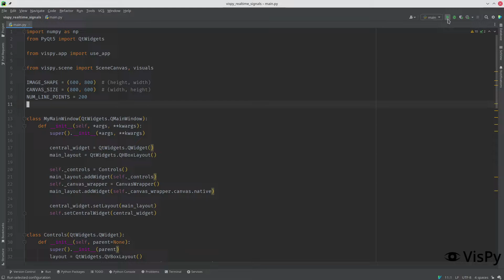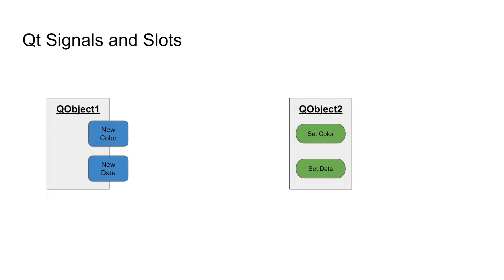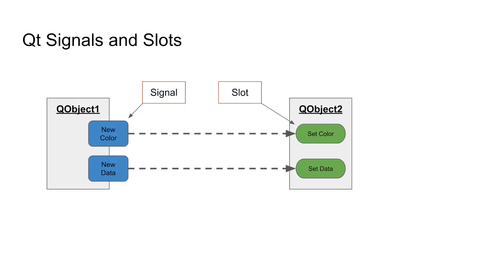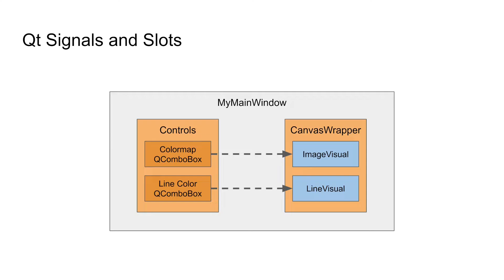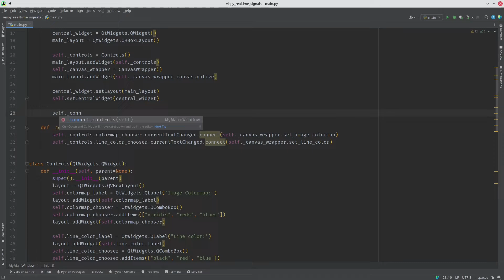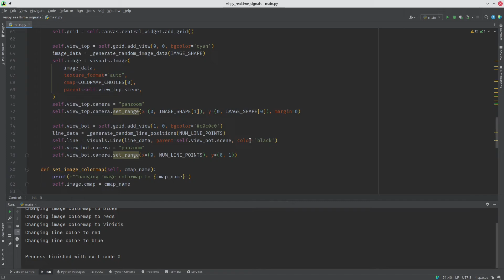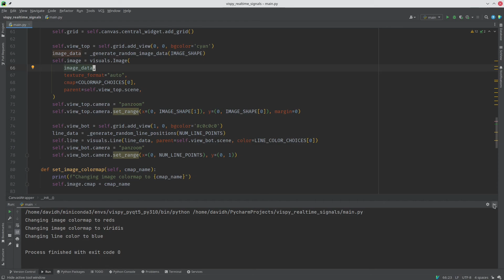VisPy Realtime Signals Tutorial (Part 2) - Control VisPy from Qt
This is the second video in a new tutorial series on using VisPy in a PyQt5 GUI application. The end goal is to make an application that visualizes a synthetic realtime data source. This video adds a connection between the Qt dropdown (QComboBox) controls added in the first video to the VisPy visuals in order to change the way their colors.

VisPy 0.11.0 and PyQt5 5.15.4 were used in this video. The Python environment was built using conda and packages from the conda-forge project

Chapters:
0:00 Intro
0:54 Qt Signals and Slots Overview
3:39 Connect controls to visuals
9:19 Code Cleanup
11:50 Outro